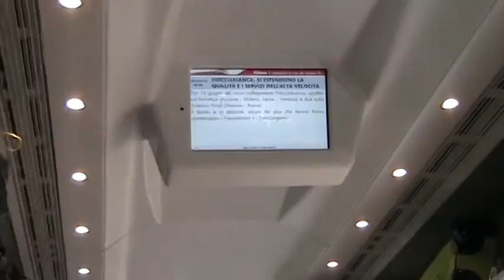tren alta velocidad Roma Venecia